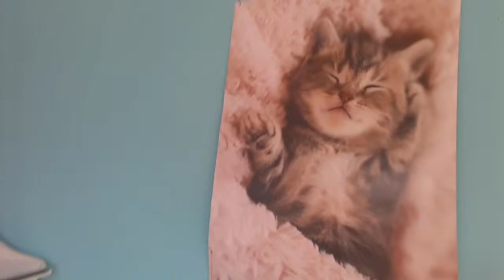Get to know me a bit more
You can get to know me a lot more xx if you watch this video xx